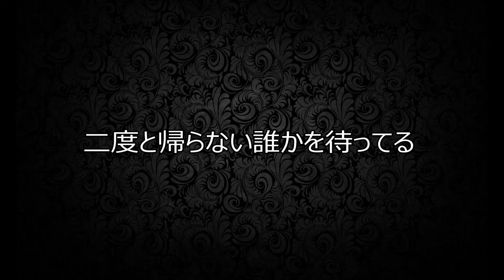白い恋人達 桑田佳祐【RYO】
1st
白い恋人達／桑田佳祐
Vocal.RYO
Chorus.RYO